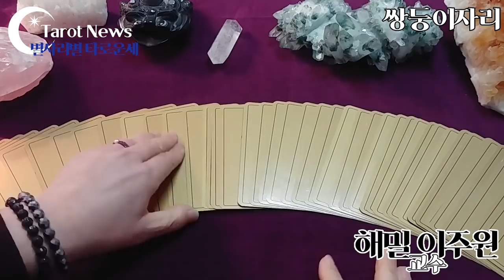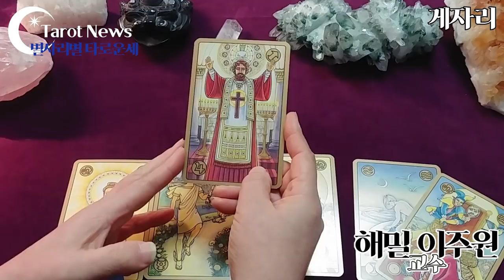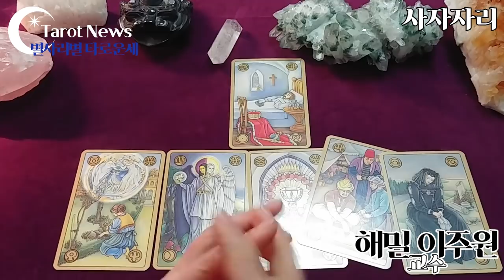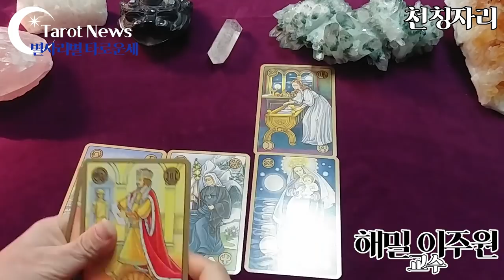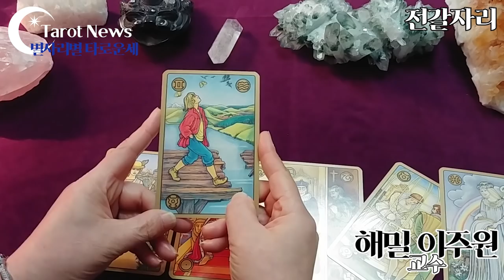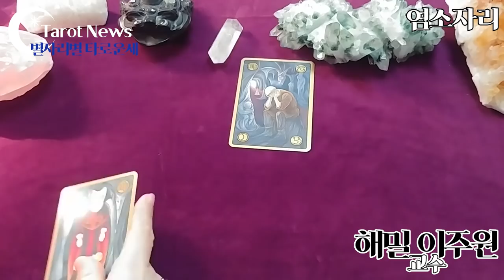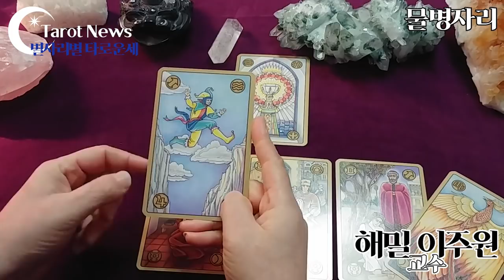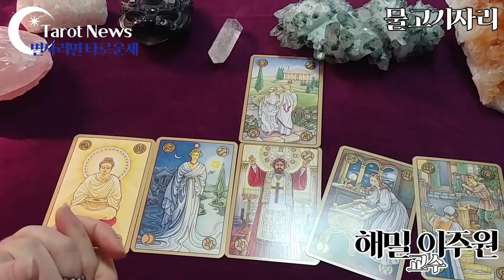[2020년 1월 20일-1월 26일]별자리별 주간 타로운세[해밀 이주원 교수의 타로]타롯뉴스&해밀스톤&율하출판사&폴라리스타로카페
심성수란 무엇인가요? 설명 링크

[타임벨트]
양자리: 4분 30초
황소자리: 8분 50초
쌍둥이: 13분 30초

게자리: 18분 20초
사자자리: 21분 40초
처녀자리: 25분 20초

천칭자리: 29분 45초
전갈자리: 34분 25초
사수자리: 38분 10초

염소자리: 41분 20초
물병자리: 45분 30초
물고기자리: 49분15초